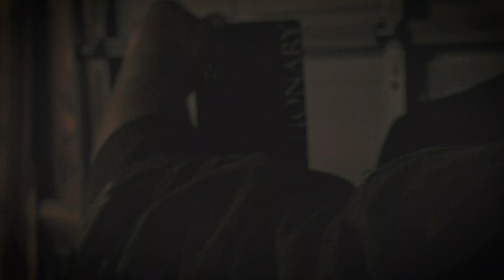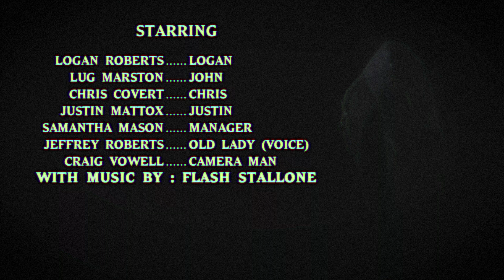Creep Squad [J5 Vault Collection]